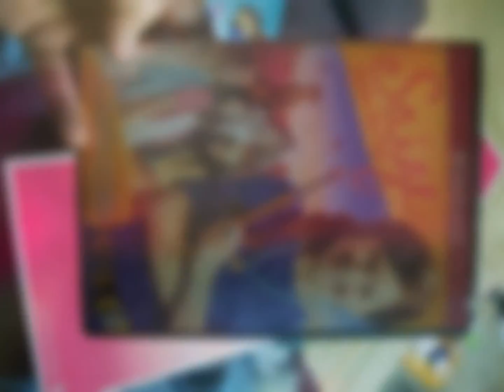got saige for christmas